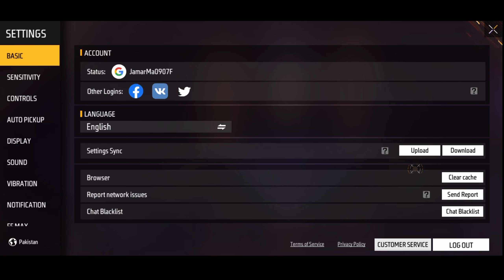FREE FIRE BUNNY BUNDLE RETURN SPIN | BUNNY WARS LUCK ROYALE - GARENA FREE FIRE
FREE FIRE BUNNY BUNDLE RETURN SPIN | BUNNY WARS LUCK ROYALE